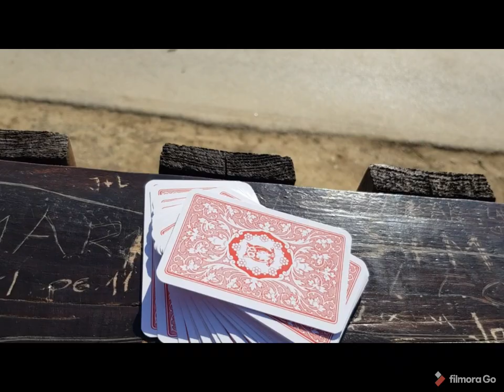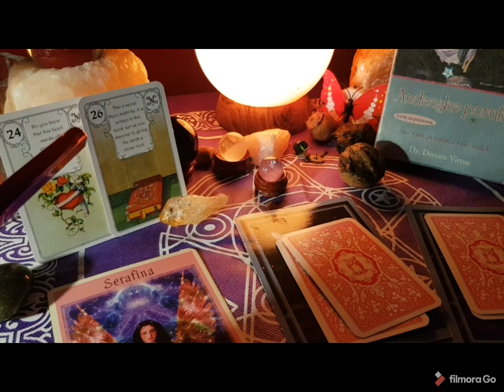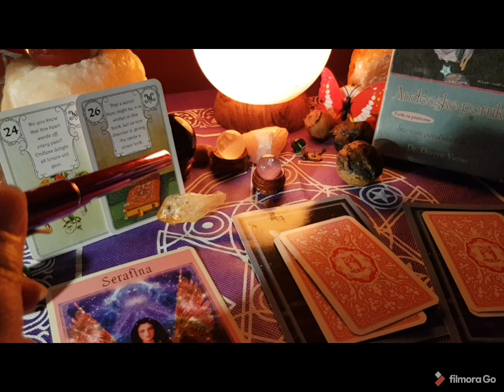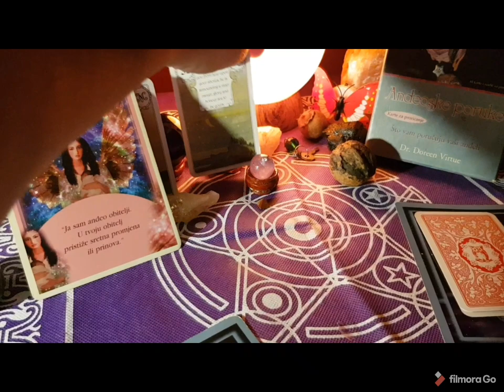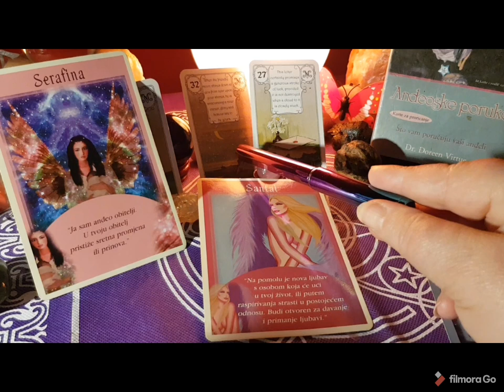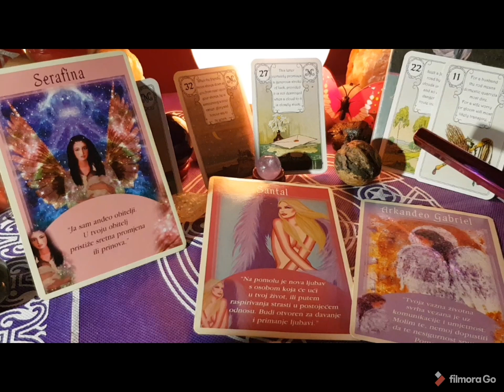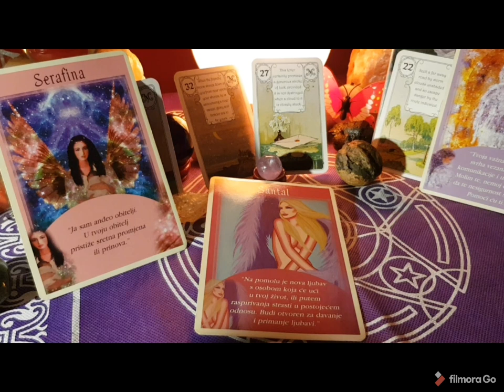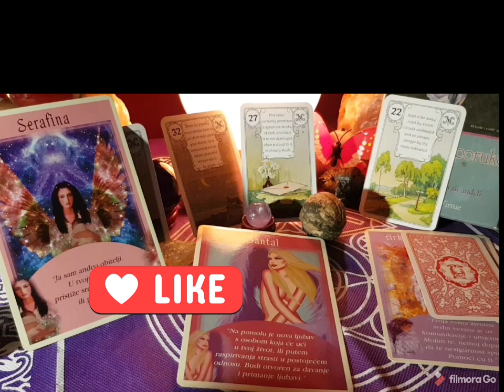MISLILI ON/ONA NA VAS KAO VI NA NJEGA/NJU ❤❤🌞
Evo jedan video o Vasim mislima i od suprotne strane.Imam nekih problema sa grlom pa se ispricavam na nekim nepravilnostima ❤Ovo je generalno citanje sto ne mora da rezonira sa svima 😉Uzivajte ❤Lenormandkarte TarotPutSmjernica ⭐😘